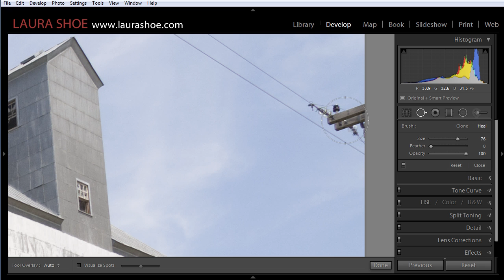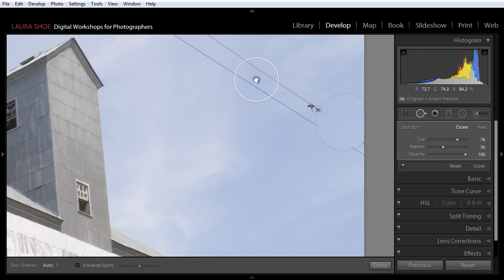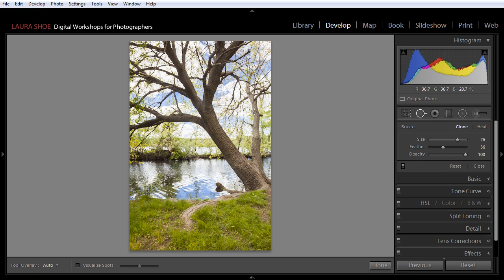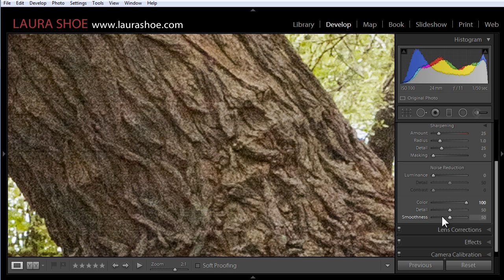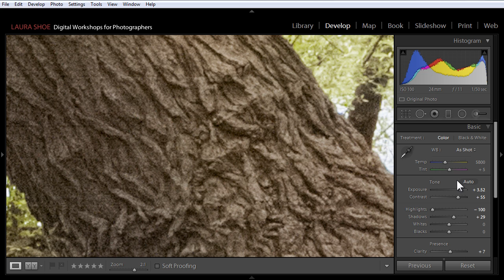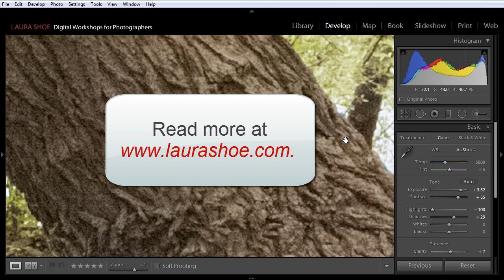What's New in Adobe Lightroom 5.2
Laura Shoe shows you how to use new Lightroom 5.2 new features, including the spot removal Feather slider and the noise reduction Smoothness slider.

For more Lightroom tutorials, articles, and news, visit Laura's Lightroom Blog

Lightroom 3, 4 & 5 Workshops on Video

Laura's complete Lightroom 5 tutorial series:
"The Fundamentals & Beyond" and "Producing Great Output"
Over 24 hours and 120+ videos.

Blogger, Author, Instructor
Adobe Community Professional
Adobe Certified Expert in Photoshop Lightroom